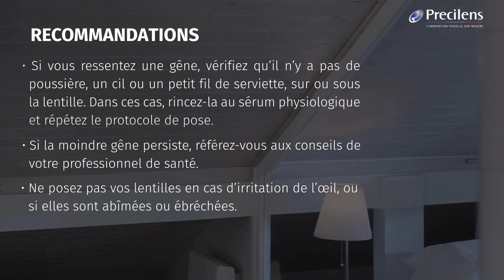COMMENT METTRE DES LENTILLES DE NUIT (ORTHOKÉRATOLOGIE) ? - Precilens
« Comment mettre des lentilles de nuit (orthokératologie) en toute sécurité ? » ✅
La manipulation des lentilles de nuit DRL® est spécifique et différente de celle des autres lentilles de contact.
Cette vidéo explique étape par étape le processus de manipulation des lentilles de nuit DRL® lors de la pose.
Les lentilles de nuit DRL® (orthokératologie) sont des lentilles spéciales corrigeant la myopie, l’hypermétropie, l’astigmatisme et la presbytie durant le sommeil, permettant de voir net le jour sans besoin d’équipement (lunettes ou lentilles).

Le remodelage se fait progressivement tout au long de la nuit (il est recommandé de dormir au moins 6 heures avec pour l’efficacité du traitement). Cette technique étant réversible, il est nécessaire de porter ses lentilles de nuit DRL® chaque nuit pour conserver chaque jour une même qualité de vision. En effet, à l’arrêt du port des lentilles de nuit DRL®, la cornée reprend sa forme initiale et après quelques jours le défaut visuel réapparait.

1• CONDITIONNEMENT : Les lentilles de nuit DRL® sont conditionnées dans un mailer contenant une solution décontaminante. Il est équipé d’un système d’inviolabilité jusqu’à la première ouverture. Si le conditionne¬ment est endommagé, la lentille ne doit pas être utilisée.

2• RENOUVELLEMENT : Pour la sécurité et l’efficacité du traitement, il est primordial de renouveler vos len¬tilles de nuit DRL® tous les ans afin d’éviter une altération de leur matériau ou de leur géométrie.

3• CONSIGNES D’ENTRETIEN :
- Une fois par semaine les lentilles doivent être déprotéinisées avec des comprimés de déprotéinisation de type ProCare. Les systèmes d’entretien préconisés (gouttes de confort ou de larmes artificielles sans conservateur AQUADROP+ pour la pose et le retrait – solution oxydante OXYClean pour la décontamina¬tion – comprimés de déprotéinisation ProCare) sont les seuls adaptés aux lentilles de nuit DRL®. L’utilisation d’autres systèmes peut être une source de complications. Découvrez le détail de nos solutions d’entretien

- La propreté de l’étui dans lequel vous conservez vos lentilles de nuit DRL® doit être par ailleurs irréprochable : il doit être régulièrement nettoyé selon les indications des produits utilisés pour l’entretien des lentilles et changé à chaque nouveau flacon.